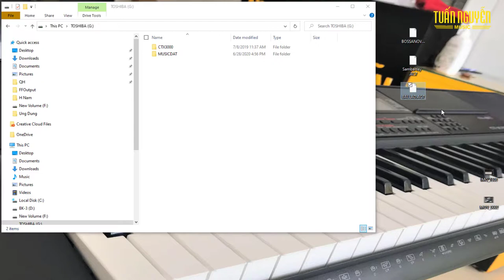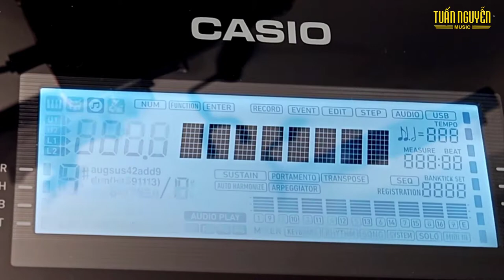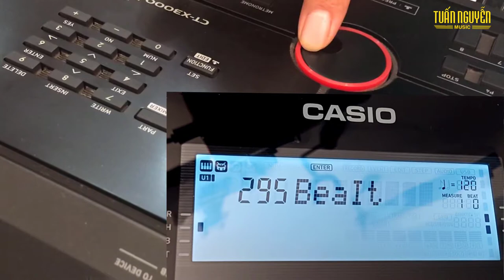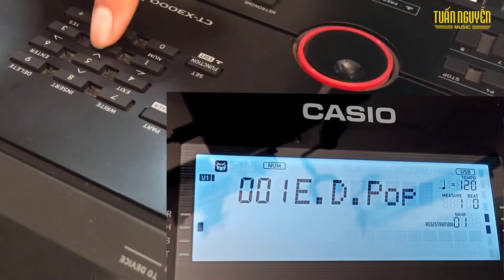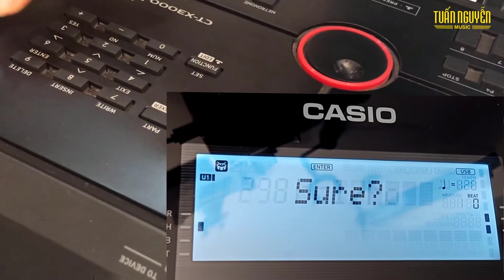CASIO CTX 3000 | Cách Tải Dữ Liệu Vào Đàn CTX3000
HƯỚNG DẪN LOAD DỮ LIỆU CTX 3000 ---
B1: Chuẩn bị 1 USB + Dữ Liệu + Laptop
B2: Tạo 1 thư mục MUSICDAT trong USB
B3: Kết nối USB vs CTX3000
B4: Vào Funtion - Load - Rhythm - chọn điệu cần load - enter - chọn vị trí load - enter - enter
- Nếu muốn load điệu khác thao tác lại.

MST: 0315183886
yamaha psr e363 yamaha psr s670 yamaha psr e463 casio keyboard